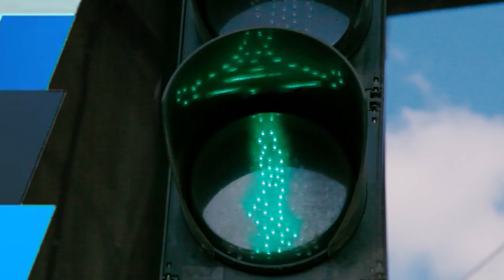የአዲስ አበባ ከተማ አስተዳደር ፖሊስ ኮምሽን ሳምንታዊ ዜና እና ወንጀል ነክ ፕሮግራሞች አዲስ ፖሊስ 29 01 2013